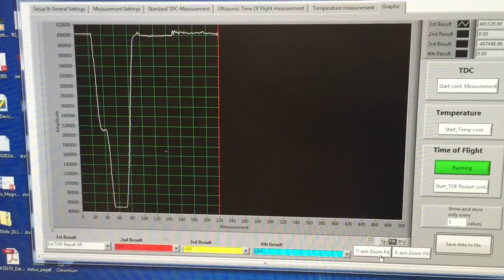Distance Detection in Water (GP22)